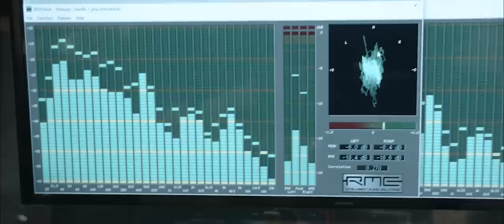Roundhead & Camel - Roll1 [Official Video 2018]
Produced by: Markus Oswald for OSS BOSS MUSIC
Lyrics written and performed by: Roundhead & Camel
Recorded and mixed by Robbie Ost at GO East Studios in Vienna/Austria
Video filmed and edited by Thomas Moser

OSS BOSS MUSIC 2018

Roundhead and Camel celebrate the beauty of their favorite female plant.

An icon in Dancehall since the early 90ies, Roundhead is also well known as hemp ambassador or as he puts it: the Hemperor.
His emphasis in songs was and is very often about the beneficiary health factors of cannabis
"Weed weh we a smoke prescribe by doctor" to just quote one line from his song  "Weed is life"  from 1998.

Proving he was aware long before the US pharma industry found out about it.

Camel as a lowkey entrepreneur of the european dancehall scene pioneering in the german speaking tri-state area,
mainly in Austria, but also with small steps in Germany to establish the then little known Dancehall music.

Ossboss, known from production works with SeanPaul and Ward21 and Tami Chin produced the track combining vintage 80ies synths with brand new sounds, providing a perfect stage for both artists riddim wise

Roundhead und Camel feiern die Schönheit ihrer weiblichen Lieblingspflanze.
In der Dancehall seit den frühen 90igern bekannt, war Roundhead schon immer Hanfbotschafter oder wie er es nennt Hemperor.
Der Schwerpunkt seiner Songs lag und liegt sehr oft auf den begünstigenden, gesundheitlichen Faktoren von Cannabis.
"Weed weh we a smoke prescribe by doctor" um eine Zeile von seinem Song  "Weed is life"  von 1998 zu zitieren.
Ein Beweis, dass er es wusste lange bevor die Us Pharmaindustrie es herausgefunden hatte.
Camel als ein "lowkey entrepreneur" der europäischen Dancehallszene, half mit Pionierarbeit in den drei deutschsprachigen Ländern,
hauptsächlich in Österreich, aber auch mit kleinen Schritten in Deutschland, um die damals eher unbekanntere Musikrichtung Dancehall zu etablieren.
Ossboss bekannt durch Produktionen mit SeanPaul ward21 und Tami Chin hat den Track produziert, indem er vintage 80ies Synths mit brandneuen Sounds kombiniert
und eine riddim-mässig perfekte Bühne für beide Künstler bietet.